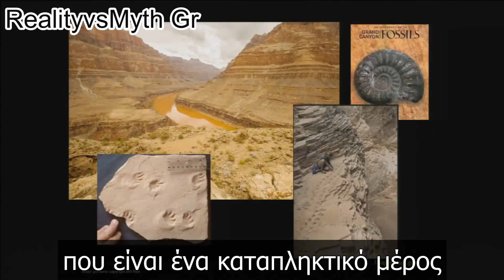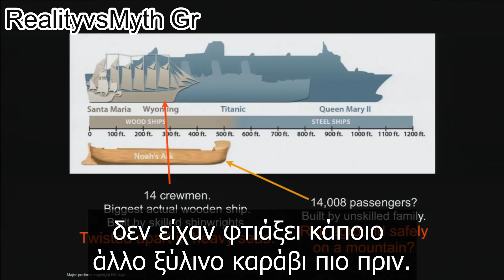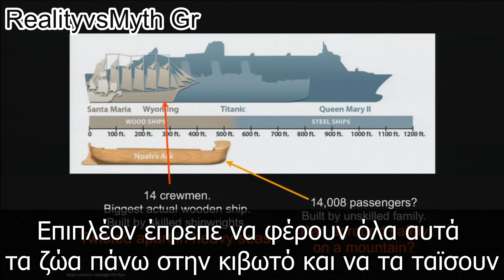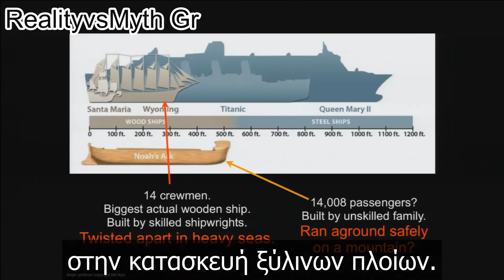O Βill Nye αποδομεί τον μύθο του κατακλυσμού του Νώε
O Bill Nye (γνωστός και ως The science guy) είναι Αμερικάνος science communicator, τηλε-παρουσιαστής και μηχανικός.